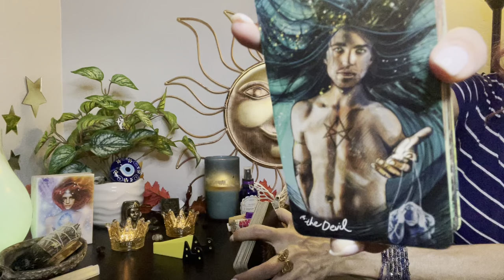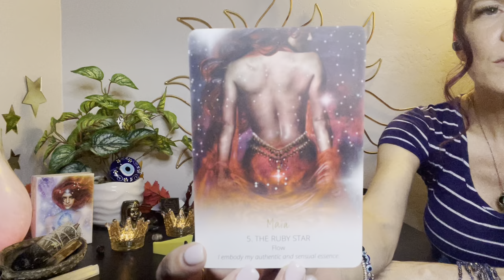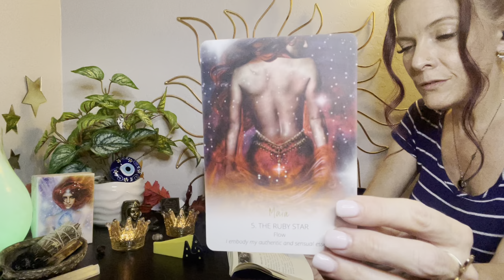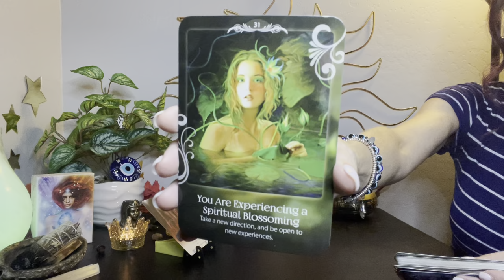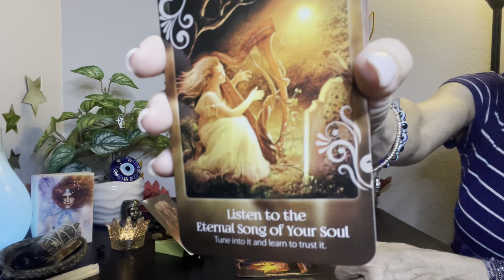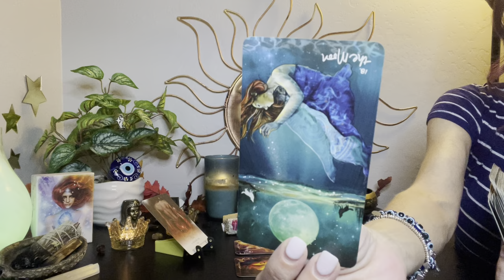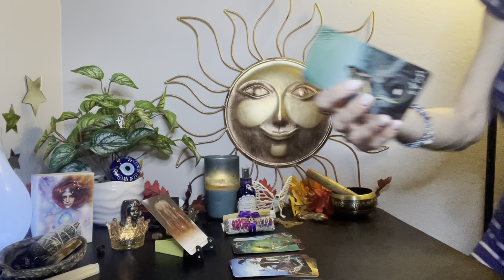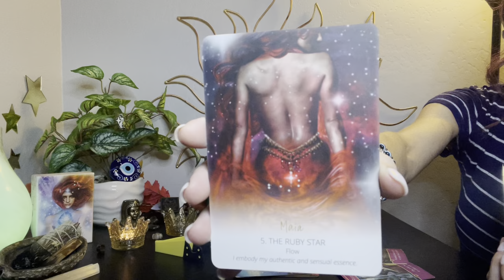💫♋️ Cancer Sep 29-Oct 6~ 🪄 This Toxic Energy is Cursing Everything You Try to Do 💔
♋️ Cancer Traveler ForeCast ⛈
            (Timeless Reading)

                  ✨Card #5✨
          ♥️ The Ruby Star ⭐️

🗣‘I Embody My Authentic &
          Sensual Essence’ 🥰

Zelle~ mzdrng@gmail

HappyMediumHypnosis.com
VenusianWays.org

🍌Nekter Lovers use this code when you sign up for an account  & get a FREE Smoothie 🥰
    ➡️  MELISOND3181  ⬅️

~ Priestess Melissae 🐝